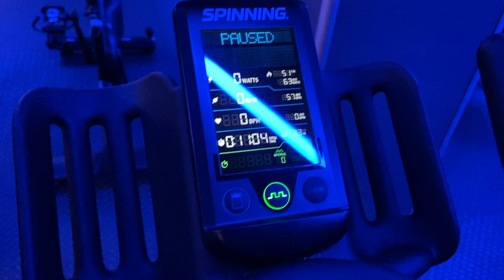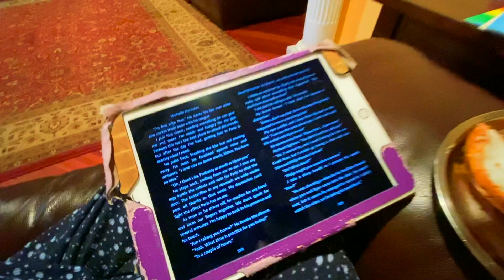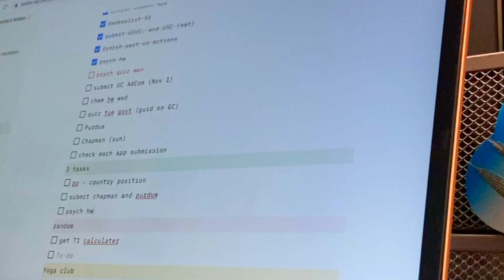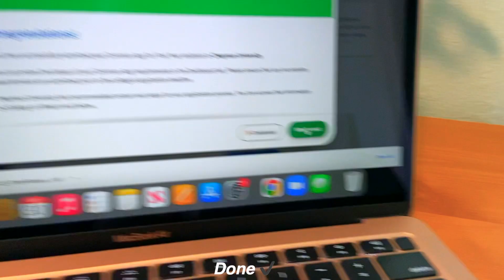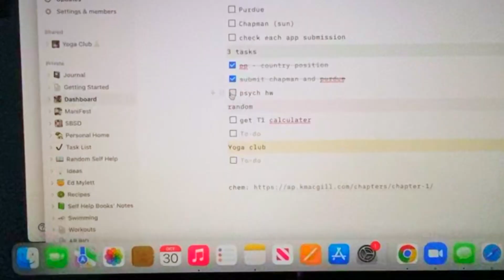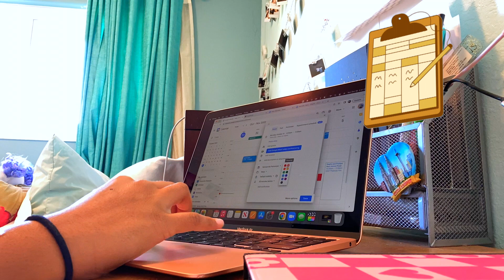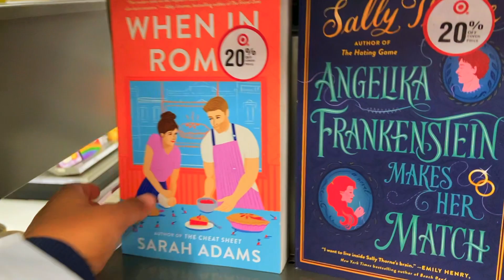🍁 My Sunday Reset Routine│Productive Girl Fall ep. 5 🍵🧸🧦🤍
Hiii, happy november, 🍁 it finally feels like fall, yay!
Today was a nice productive reset for me. Usually, I would like to do less work on Sundays, but unfortunately that's just not the case at this period of my life:( but the key for maintaining my mental health is continuing the things I love regardless of deadlines, exams, college apps, etc. Anyways, I hope you were able to take away something from this video, and if you are reading this, thank you! And remember life will always get in the way, but as evasive and repetitive as it might sound and feel in the moment, your health comes first :)

Ok see you soon:) (On friday hopefully)

Spreading Love (and warmth),
Samanvita ☕🍂🧸🍁